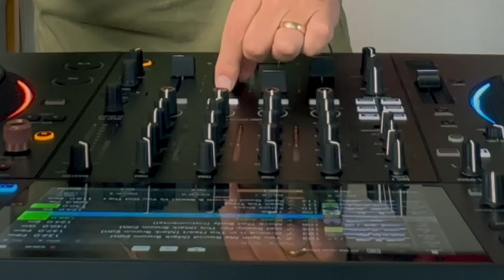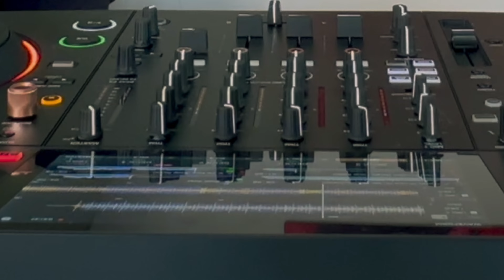Pierre J In The Mix - Mixed Mondays 2023.6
A live-mixed 1 hour set with Pierre J.
Playing all kind of music in many different genres.
A lot of remixes and versions of old classics in the mix, but also some new bits to enjoy.

Head High - Break Away
Mr Fingers - Mystery Of Love (DJ Mel ReGentryfication)

Carl Craig & Moritz von Oswald - Berlin Meets NY (Francois Kevorkian & Moritz Von Oswald)
Powers That Be Vs Roland Clarke - Planet Rock
Andreas Foxx - Bending The Time
Soul Central - Need You Now (Sergio Flores Remix)
808 State - In Yer Face (Bicep Remix)
Kraftwerk - Elektro Kardiogramm (3-D)
Marcello Giordani DJ - Via Panisperna
Gazebo - Lunatic (Instrumental)
Afrika Bambaataa, Zulu Nation & Soulsonic Force - Zulu Nation Throwdown Volume 2
Harlem Underground Band - Zulu Nation Throwdown Volume 2 (Instrumental)
Gazeebo - Rapper's Delight (The Other Delight)
De La Soul - No Go Say (Jorun Bombay Instrumental Version)
Malcolm McLaren & The World's Famous Supreme Team Show - Buffalo Gals (Late Nite Tuff Guy Rework)
Blondie - Rapture (Jorun Bombay Remix)
Freedom - Get Up And Dance (12")
Psychemagik - Don't Let Go (Psychemagik Edit)
Earth Wind & Fire - Saturday Nite (Derek Kaye Rework)